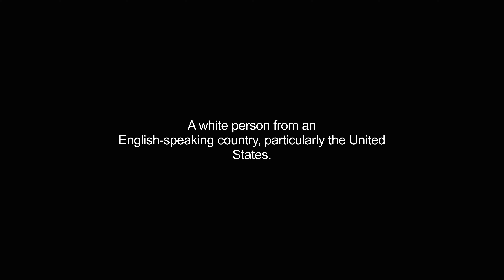gringos video Dictionary meaning and pronunciation